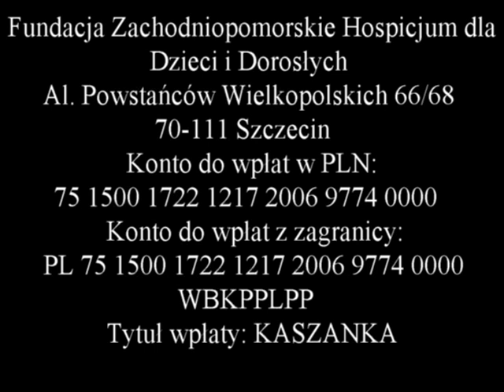Pomóż ! Akcja z kaszanką trwa dalej.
Pamiętacie historię z kaszanką, którą zjadł były amerykański żołnierz a Marcin Gortat przelał 20 tysięcy złotych na Zachodniopomorskie Hospicjum dla Dzieci? Nie kończymy zbierania pieniędzy. I Ty możesz przyłączyć się do akcji !